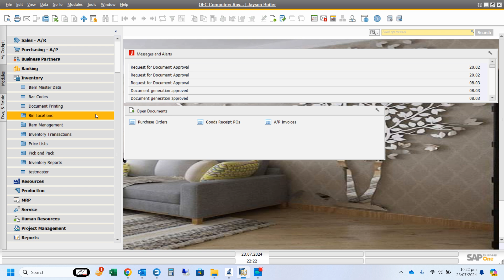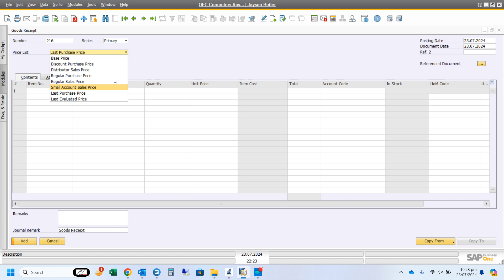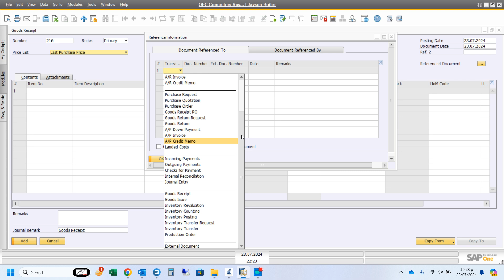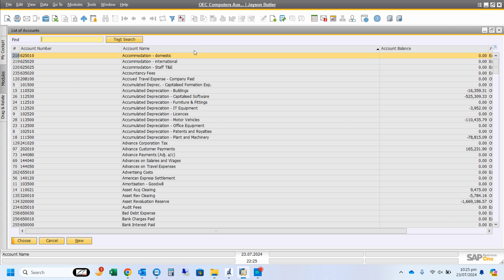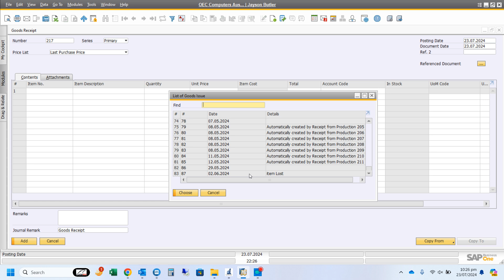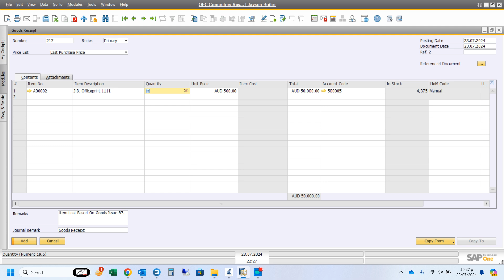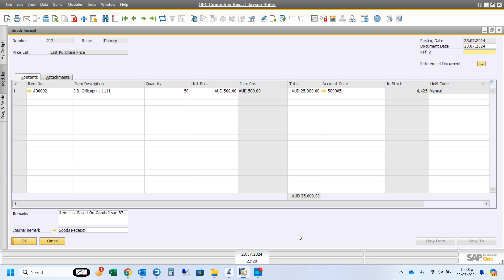How to add / Create Goods Receipt in SAP Business One SAP B1 , Inventory Increase in SAP B1 hana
Goods Receipt in SAP Business One SAP B1 , Inventory Decrease in SAP Business One SAP B1 hana
Timecodes
0:00 - 0:20 - Introduction of Goods Receipt In SAP B1
0:21 - 7:06  - How To create Goods Issue in sap b1